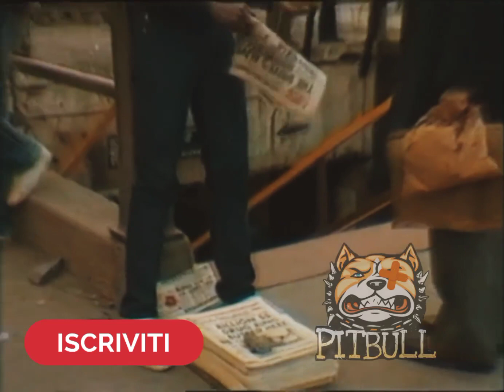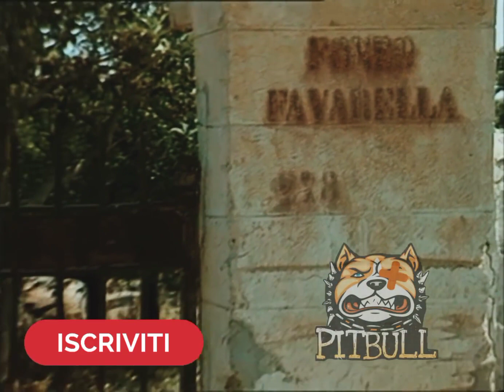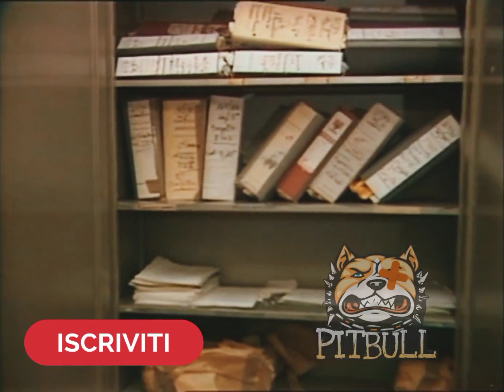La mafia secondo Totuccio Contorno 1988